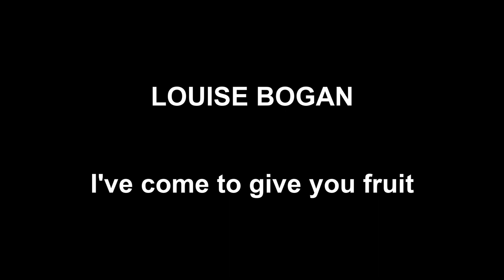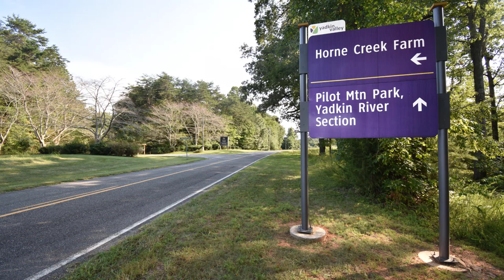HORNE CREEK FARM Louise Bogan The Crossed Apple Quotes Poetry and Prose of Early American Authors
The Crossed Apply
Louise Bogan

I've come to give you fruit from out my orchard,
Of wide report.
I have trees there that bear me many apples.
Of every sort:

Clear, streaked; red and russet; green and golden;

Sour and sweet.
This apple's from a tree yet unbeholden,
Where two kinds meet,—

So that this side is red without a dapple,

And this side's hue
Is clear and snowy. It's a lovely apple.
It is for you.

Within are five black pips as big as peas,

As you will find,
Potent to breed you five great apple trees
Of varying kind:

To breed you wood for fire, leaves for shade,

Apples for sauce.
Oh, this is a good apple for a maid,
It is a cross,

Fine on the finer, so the flesh is tight,

And grained like silk.
Sweet Burning gave the red side, and the white
Is Meadow Milk.

Eat it, and you will taste more than the fruit:

The blossom, too,
The sun, the air, the darkness at the root,
The rain, the dew,

The earth we came to, and the time we flee,

The fire and the breast.
I claim the white part, maiden, that's for me.
You take the rest.